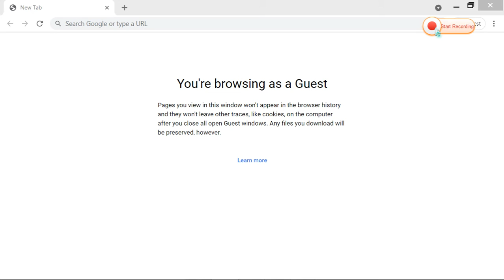How to watch movies tv series for free | No ads and redirect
In this video you will see how to watch movies series for free
Free website to watch movies
Thanks